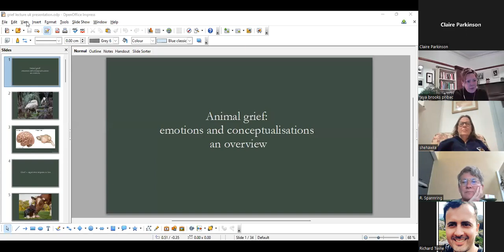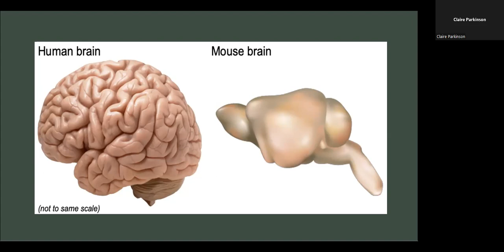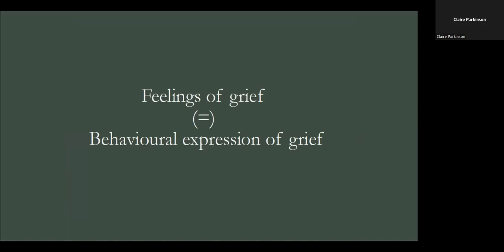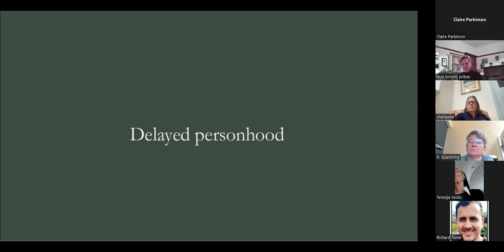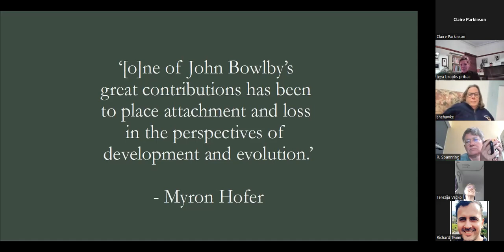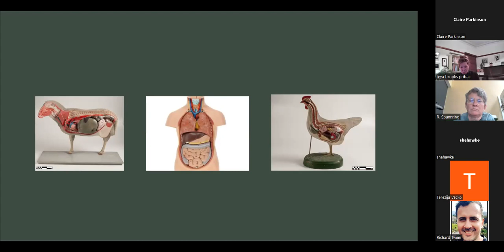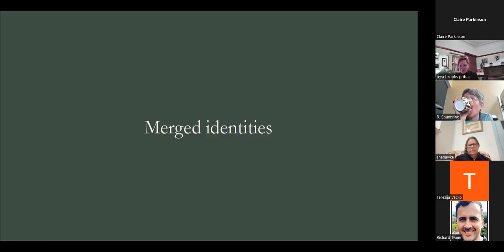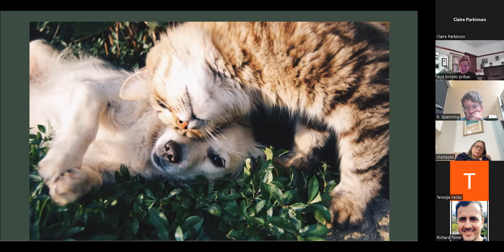CfHAS 2022 Seminar Series - 3rd talk - Dr Teya Brooks Pribac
Centre for Human Animal Studies (CfHAS) 2022 Seminar Series 3rd talk - Dr Teya Brooks Pribac ‘Animal grief: Emotions and conceptualisations, an overview’ (Australia) - Thursday June 9th 2022